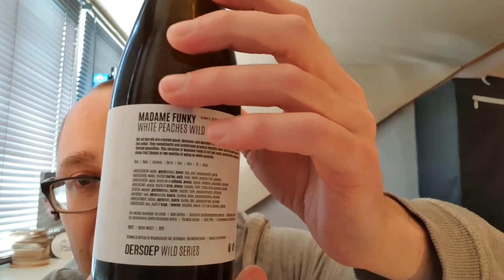Madame Funky 2016 Oersoep